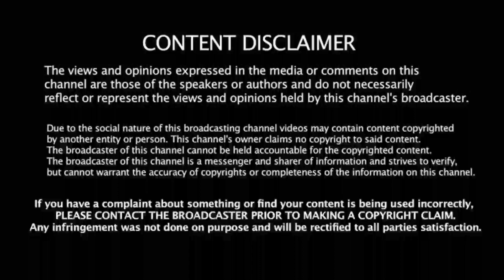பேஸ்பால் - கம்பால் அப்படின்னா..? டெஸ்ட் கிரிக்கெட்டின் புதிய விதிமுறை! மாபெரும் சாதனை நிகழ்வு!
Bazball
Cumball
Bazball vs Cumball

Support frd's 🙏